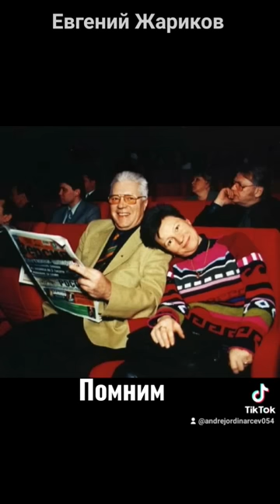Евгений Жариков. 1941-2012гг.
Евгений Жариков - советский актер театра и кино, народный артист РФ.
Ролик посвящен его памяти.